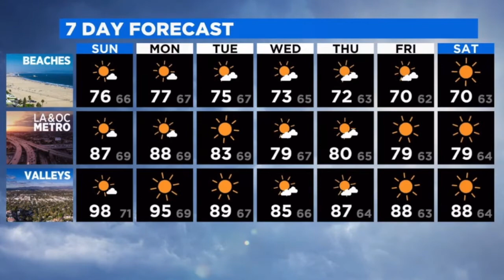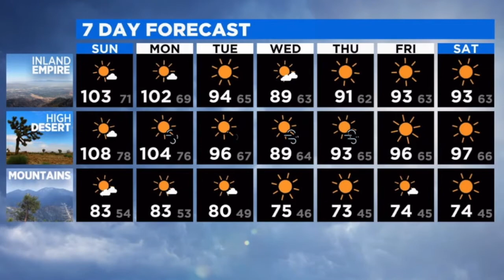CBS2 OLGA OSPINA WEATHER FORECAST AUGUST 14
THIS IS CBS2 NEWS AT 11PM